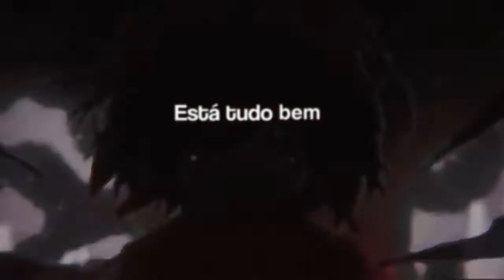6lackhart - I Dont Wanna Be Here Anymore (Legendado)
6lackhart - I Dont Wanna Be Here Anymore, But I Guess I'll Stay
(Prod. pinomin)

🎧 Lofi/Chill Beats 🎧
6lackhart

☆☆☆ Links ☆☆☆
Grupo wpp: